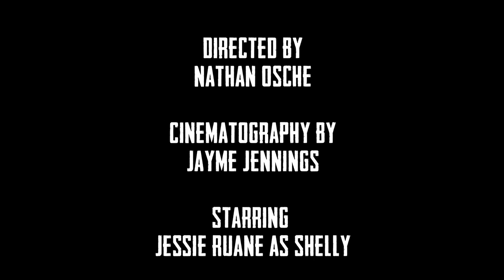"Dirty Wounds" - One Minute Scene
The final Film I completed for my Intermediate Directing class. Starring Luke Minx, Kacey Lopez, and Jessie Ruane. Enjoy!!

- This scene is an exert from the full length script "Dirty Wounds" written by Leland Claus